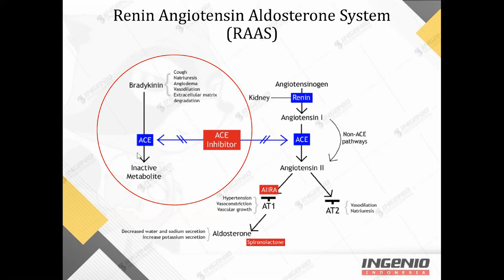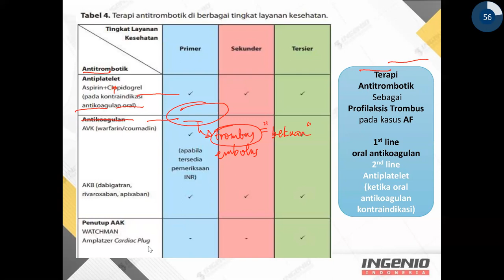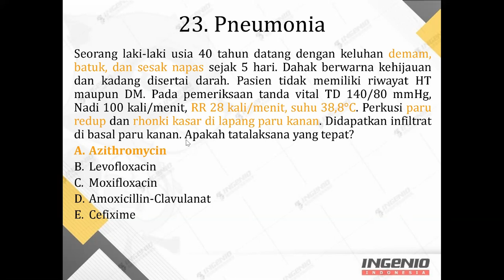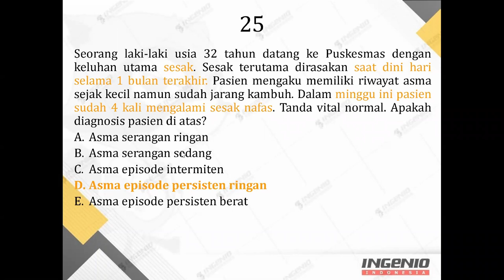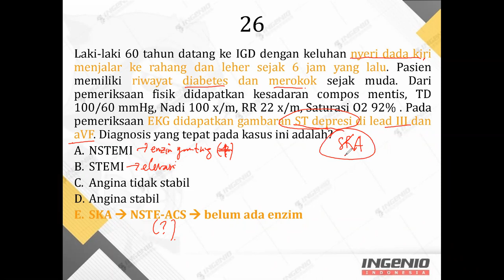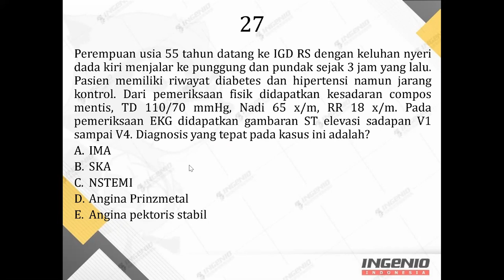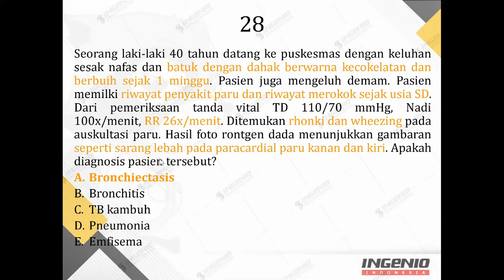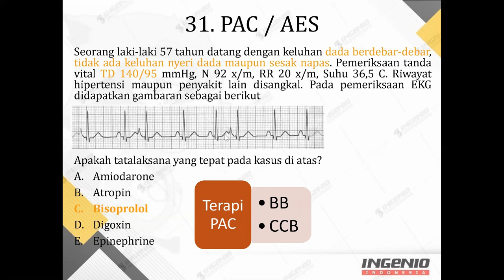Kenali Contoh Kasus Sesak Berikut ini!